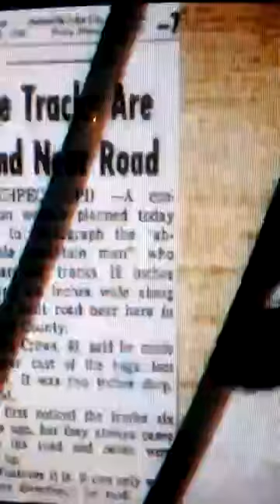When former US Present meet the half human and half Satan creature.